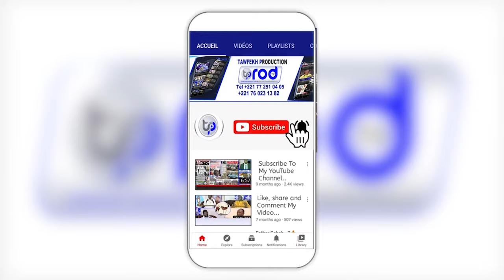🎥 Retour en image sur la visite du Président de la République, SEM Bassirou Diomaye Faye sur la pla